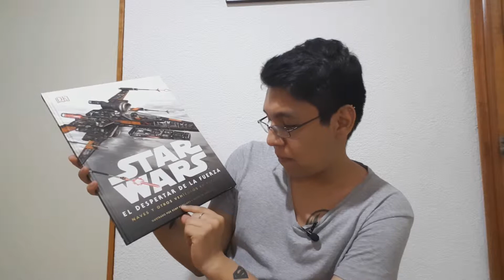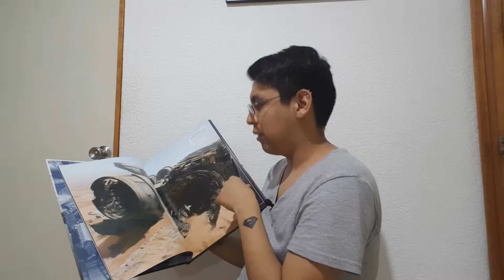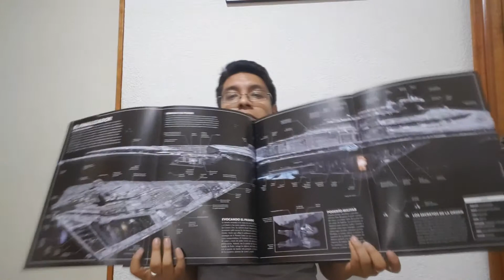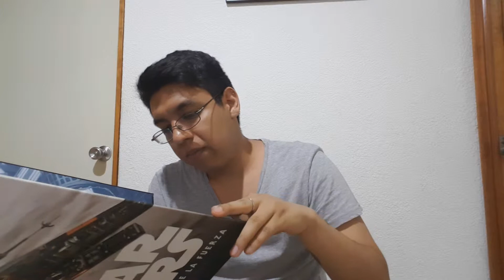TacoRecomendación: Star Wars Episodio Vll Libro de Naves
¿Te gustan las naves de Star Wars? Pues checa la TacoRecomendación de hoy ¡Disfruta el vídeo!